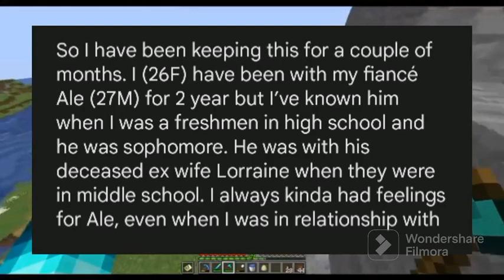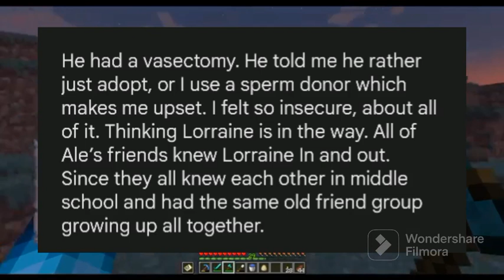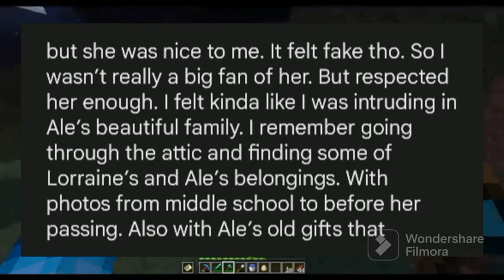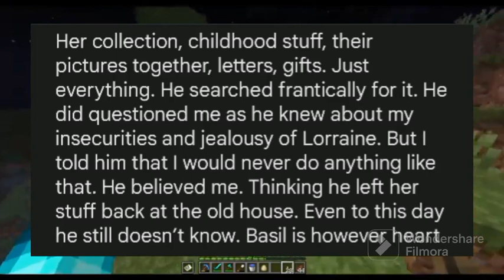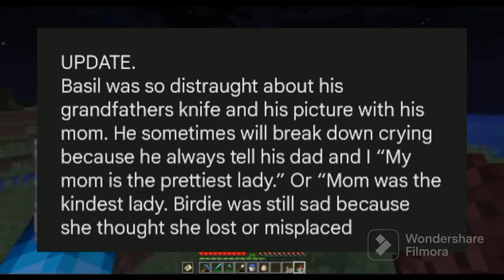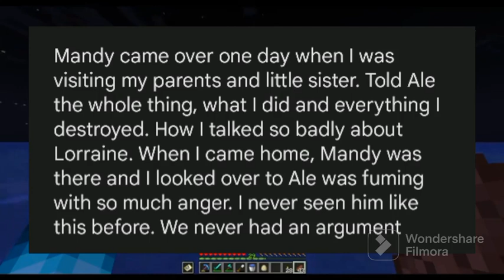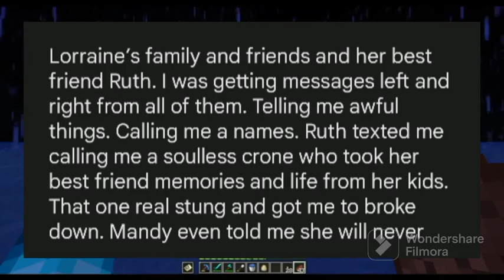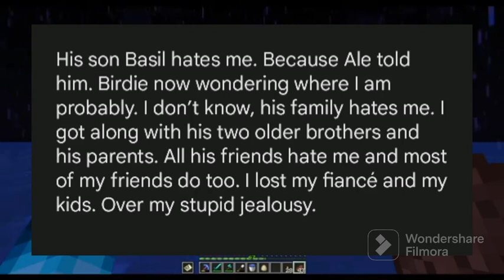I destroyed my fiance's dead wife's photos and antique horse collection... with full updates!!